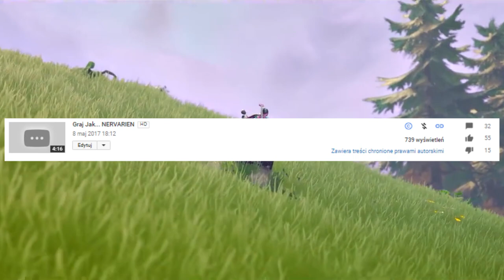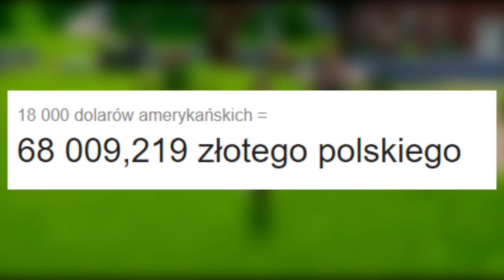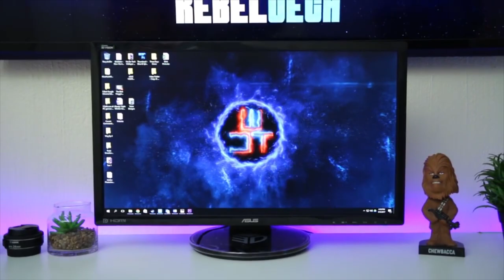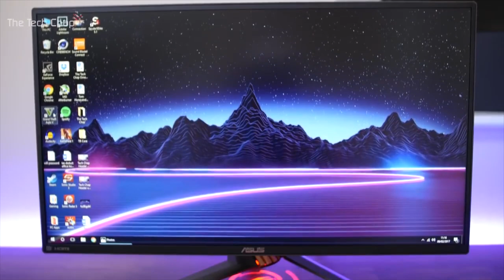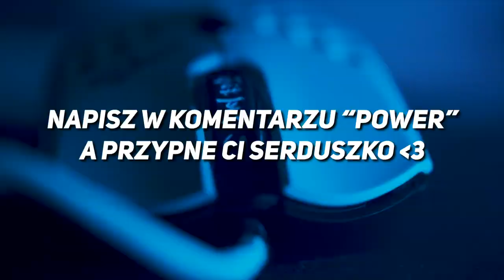GRAJ JAK TFUE W FORTNITE! [ USTAWIENIA , BINDY , SPRZĘT ]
KOD: FREAPY

💪 Jeżeli to czytasz wiedz, że Cię szanuję możesz napisać w komentarzu "mango" a na 99,99% przypnę ci serduszko. 💗

- TeamSpeak: TS-FORTNITE.PL